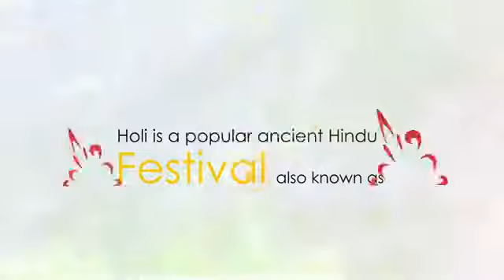Happyholi to all my friends. Happyholi.